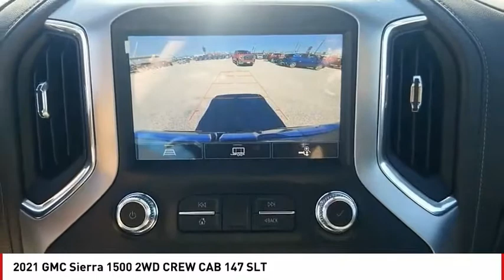2021 GMC Sierra 1500 San Angelo TX G21636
2021 GMC Sierra 1500 2WD CREW CAB 147 SLT

Heated Seats, Onboard Communications System, Hitch, Aluminum Wheels, Back-Up Camera, iPod/MP3 Input, Satellite Radio. SLT trim. EPA 23 MPG Hwy/17 MPG City! Warranty 5 yrs/60k Miles - Drivetrain Warranty; SEE MORE! KEY FEATURES INCLUDE Heated Driver Seat, Back-Up Camera, Satellite Radio, iPod/MP3 Input, Onboard Communications System MP3 Player, Privacy Glass, Keyless Entry, Steering Wheel Controls, Heated Mirrors. EXPERTS ARE SAYING Great Gas Mileage: 23 MPG Hwy. WHO WE ARE Our experienced and professional staff here at Mitchell Buick-GMC in San Angelo, Texas, your Midland GMC and Buick, serving Ballinger and Odessa, is here to help you choose the perfect vehicle. Give us a call, send us an e-mail, or just come by and see us from any of the neighboring cities of Midland, Ballinger, Odessa, or any city in Central Texas. Fuel economy calculations based on original manufacturer data for trim engine configuration. Please confirm the accuracy of the included equipment by calling us prior to purchase.